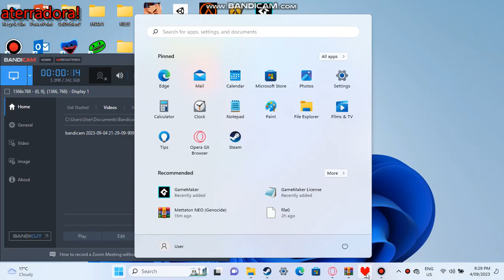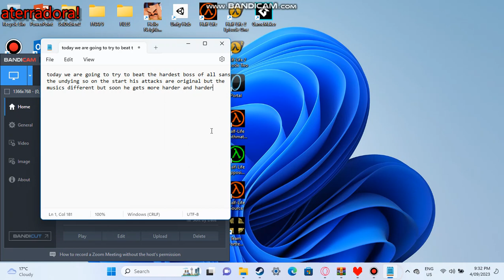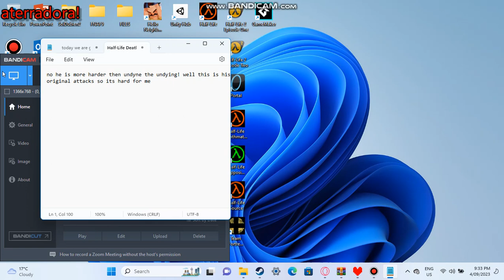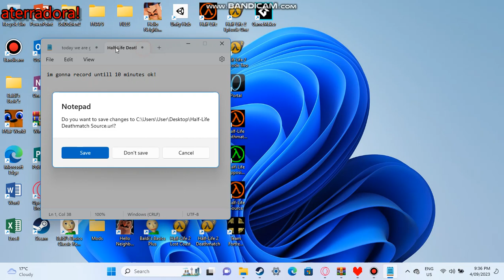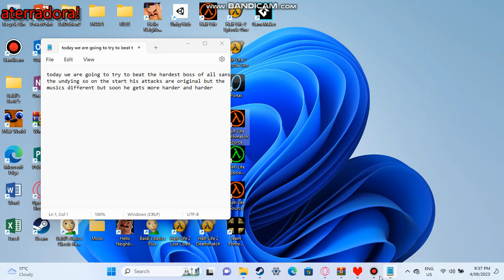Trying to beat sans the undying